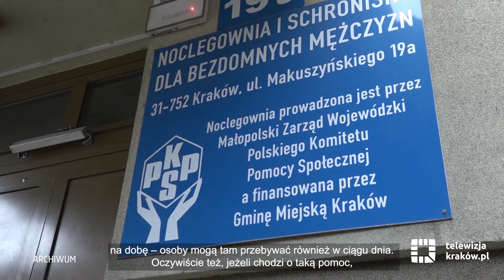Miasto pomaga osobom bezdomnym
Okres jesienno-zimowy, jeżeli chodzi o osoby w kryzysie bezdomności, to bardzo intensywny czas dla pracowników Miejskiego Ośrodka Pomocy Społecznej w Krakowie. Wzmożone patrole straży miejskiej na terenach, w których mogą przebywać osoby w kryzysie bezdomności, noclegownie i ogrzewalnie działające 24 godziny na dobę i streetbus – specjalny autobus, w którym potrzebujący mogą otrzymać doraźną pomoc, kanapki, herbatę, kawę, odzież, termosy, koce.